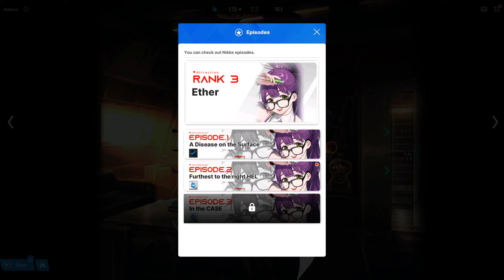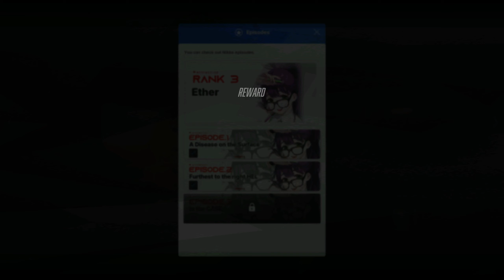GODDESS OF VICTORY: NIKKE | Attraction: Ether: Episode 2 [Furthest to the Right HEL]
Playing through Ether's Episode 2 [Furthest to the Right HEL] from the Nikke Bond system from GODDESS OF VICTORY: NIKKE using the emulator LDPlayer in widescreen mode.